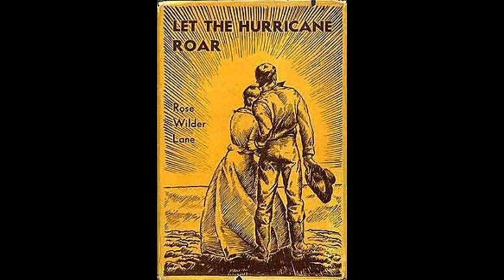The First Four Years: An Overview (Part 1)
In her first lecture over 'The First Four Years,' Pamela Smith Hill gives a basic history of the writing and publication of the last book of the 'Little House' series, and discusses the air of disillusionment in the novel.

This video is part of Missouri State University's massive online collection. Learn more about MSU's massive online offerings